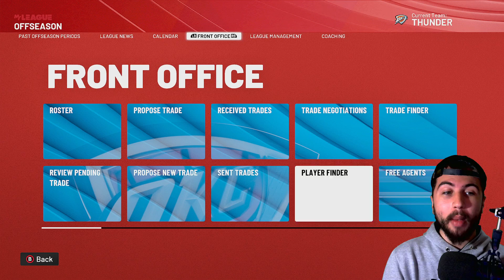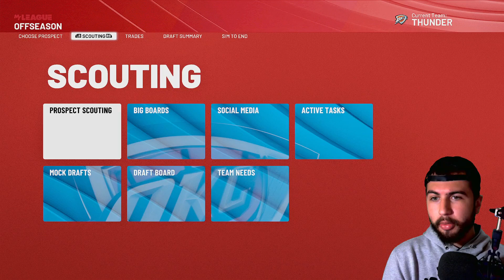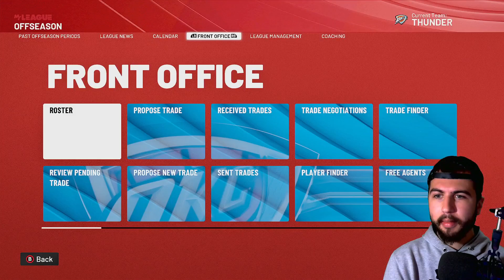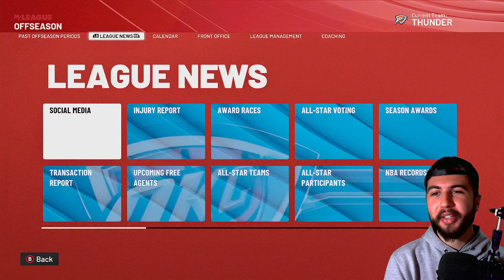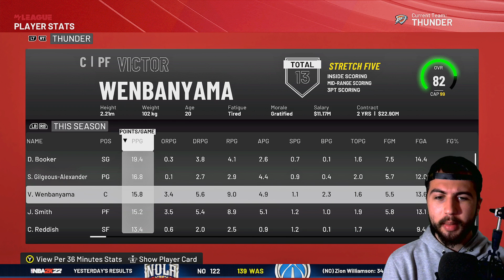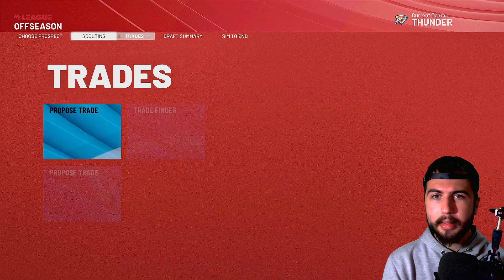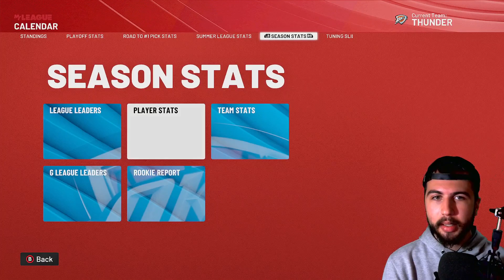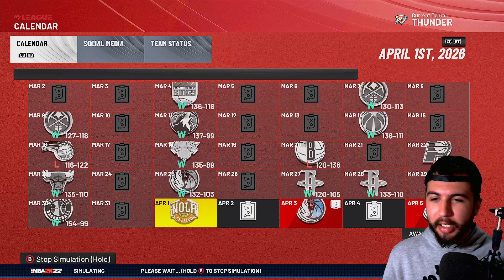NBA 2K22 - Rebuild do OKLAHOMA CITY THUNDER